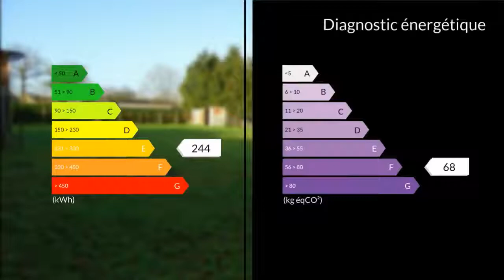A vendre - Maison/villa - Bagnoles de l Orne (61140) - 4 pièces - 88m²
Fabrice Caillette 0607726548 Réseau Maxihome vous propose à Bagnoles de l'Orne, ville thermale, tous commerces, écoles, casino, cinéma, piscine, tennis, golf. , ce pavillon de 88 M² des années 74 restauré, il se découvre par son entrée, salle/salon, dégagement, cuisine aménagée et équipée, w-c suspendu, salle d'eau + meuble, 3 chambres, Etage: escalier bois pour comble avec plancher bois (possibilité de chambres avec salle d'eau),.Sous-sol total avec Garage, buanderie/chaufferie fuel (4 ans), atelier, coin cuisine, Garage double extérieure, terrain plat clos de 5200 M², double vitrage, volets électrique, tout à l'égout, . Honoraires : 5.04% du prix de vente.M. Fabrice CAILLETTE 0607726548 / 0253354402poste9123 Agent commercial indépendant du réseau national clairimmo Maxihome N° RSAC : 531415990 - Ville du greffe : RSAC ALENCON